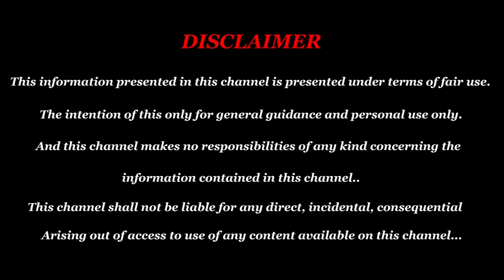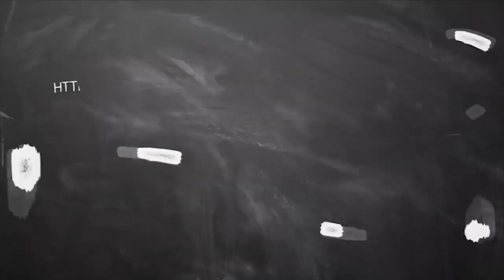August Month Rasi Palan 2019 Kanni | கன்னி ராசி ஆகஸ்ட் மாத பலன் 2019